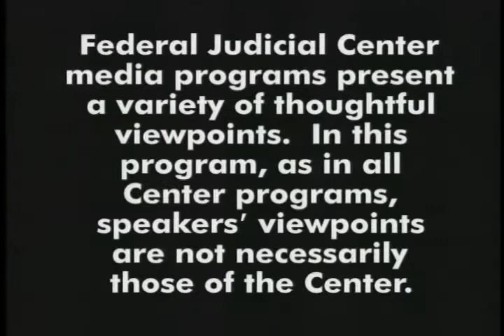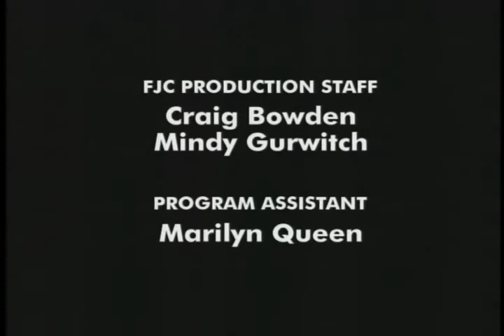Bankruptcy Law Update (Feb 00) (Part 1)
Federal Judicial Center. Bankruptcy Law Update (Feb 00) (Part 1). In this program, hosted by Lawrence Ponoroff vice dean of Tulane University Law School, a panel of judges and academics discuss the most important recent developments in bankruptcy law. The panel includes Bankruptcy Judges Elizabeth Perris, William Brown ...